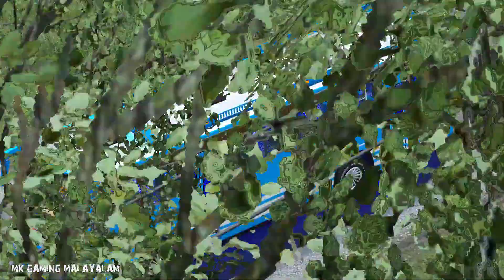THAVAKKAL PRIVATE BUS HD SKIN RELEASED FOR LEYLAND VIKING V3.5 | @keralabusdesign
THAVAKKAL PRIVATE BUS HD SKIN RELEASED FOR LEYLAND VIKING V3.5 | ‎@Kerala Bus Design

Do not re edit or unlock the scs file . All rights are reserved in the particular file via 3rd party apps and service

videography by @GamingWithAce 😼

Mod by : @keralabusdesign

Mod name : Tiger Viking V3.5 for ETS2 ( V1.30 - V1.34 )

( Note : This game is only played in PC / Laptops . So , there's no use in downloading the skin for your android games )